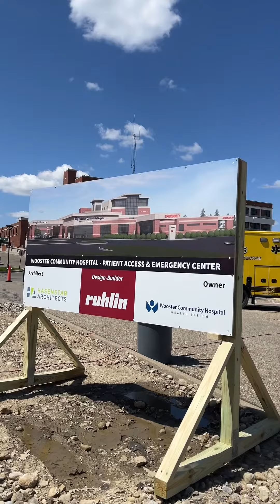Patient Access & Emergency Center Groundbreaking Ceremony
April 22nd marked a milestone at Wooster Community Hospital as we broke ground for the Patient Access Emergency Center! 🚑 Our newly designed addition will feature an advanced emergency facility, conveniently located near surgery, obstetrics, and the patient tower. Receive the comprehensive, high-quality care you need when you need it most with our dedicated team. Thank you to everyone who has been a part of making this project a reality.